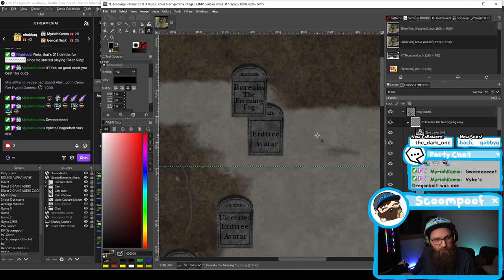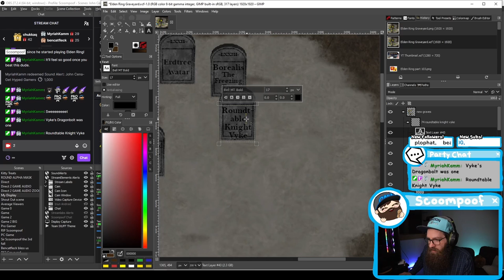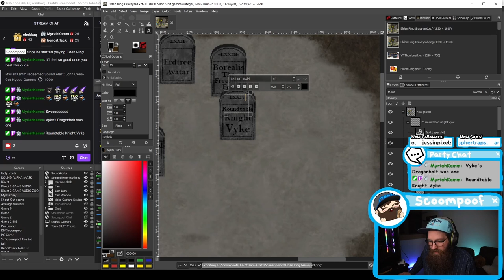Roundtable Knight Vyke DED - Elden Ring part 120